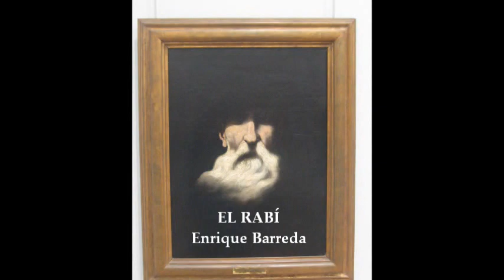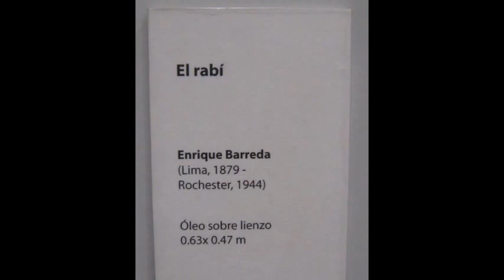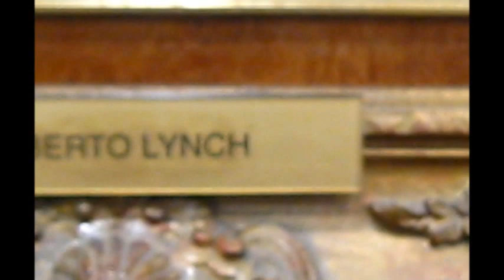PINTORES MERINO, HERNANDEZ, BARREDA Y LINCH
DEL MUSEO DEL BANCO CENTRAL DE RESERVA DEL PERÚ. Pór Gustavo González Echeverría.